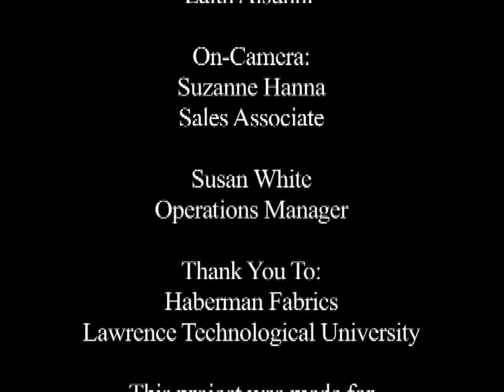IMPACT OF MICHIGAN FILM INCENTIVES - HABERMAN FABRICS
The Michigan Film Incentives have benefited many small and large businesses in Michigan. Find out the impact the incentives had on Haberman Fabrics in Royal Oak, MI. So many people are counting on the incentives as a source of income. We need to work together to keep the incentives here in Michigan.